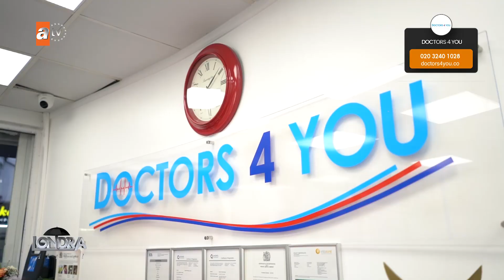Uzman doktorlardan önemli bilgiler… /Londra Aktüel 263. Bölüm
Doctors 4 You Kliniği’nde görevli uzman doktorlar eşliğinde anında randevu alarak beklemeden muayene olabilir ve tedavinize başlayabilirsiniz. Haftanın 6 günü, son teknoloji cihazlarla hizmet
veren klinik Lordship Lane’de sizleri bekliyor.